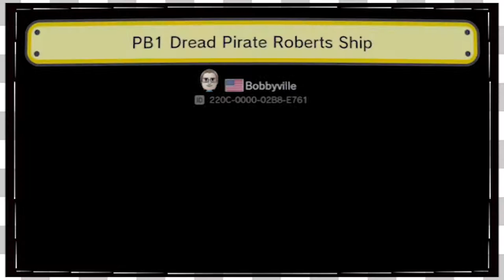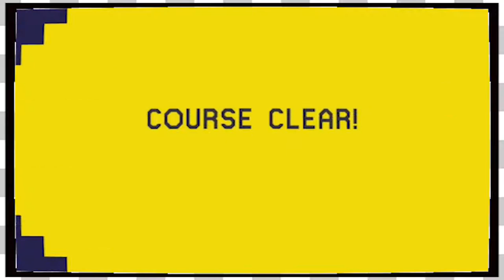Mario Maker Viewer Levels | Bobbyville and Carl -EP270-